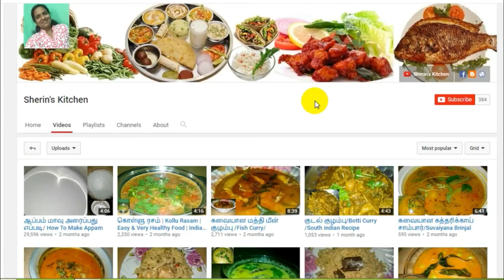நெய் சாதம் செய்வது எப்படி/நெய் சோறு /How To Make Ghee Rice / Sherin's Kitchen Recipes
நெய் சாதம் செய்வது எப்படி/நெய் சோறு   /How To Make Ghee Rice/Nei Soru/Indian Recipe/
Sherin's Kitchen:Hi Friends Support My Cook Channel Tasty & Simple  Vegetarian & non vegetarian and healthy cooking Recipes Watch Our Videos Thank You.